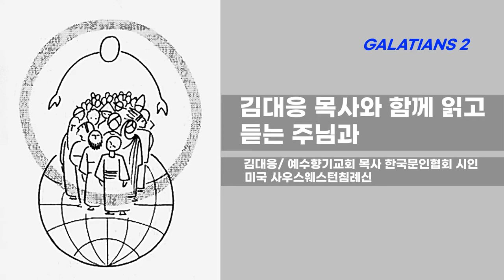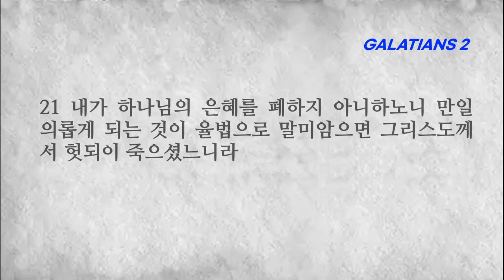[성경읽기][성경듣기]갈라디아서 2장 예수 그리스도를 진심으로 믿어 구원을 받는다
■갈라디아서 2장■
1 십사 년 후에 내가 바나바와 함께 디도를 데리고 다시 예루살렘에 올라갔나니 2 계시를 따라 올라가 내가 이방 가운데서 전파하는 복음을 그들에게 제시하되 유력한 자들에게 사사로이 한 것은 내가 달음질하는 것이나 달음질한 것이 헛되지 않게 하려 함이라
3 그러나 나와 함께 있는 헬라인 디도까지도 억지로 할례를 받게 하지 아니하였으니 4 이는 가만히 들어온 거짓 형제들 때문이라 그들이 가만히 들어온 것은 그리스도 예수 안에서 우리가 가진 자유를 엿보고 우리를 종으로 삼고자 함이로되
5 그들에게 우리가 한시도 복종하지 아니하였으니 이는 복음의 진리가 항상 너희 가운데 있게 하려 함이라 6 유력하다는 이들 중에 (본래 어떤 이들이든지 내게 상관이 없으며 하나님은 사람을 외모로 취하지 아니하시나니) 저 유력한 이들은 내게 의무를 더하여 준 것이 없고
7 도리어 그들은 내가 무할례자에게 복음 전함을 맡은 것이 베드로가 할례자에게 맡음과 같은 것을 보았고 8 베드로에게 역사하사 그를 할례자의 사도로 삼으신 이가 또한 내게 역사하사 나를 이방인의 사도로 삼으셨느니라
9 또 기둥 같이 여기는 야고보와 게바와 요한도 내게 주신 은혜를 알므로 나와 바나바에게 친교의 악수를 하였으니 우리는 이방인에게로, 그들은 할례자에게로 가게 하려 함이라 10 다만 우리에게 가난한 자들을 기억하도록 부탁하였으니 이것은 나도 본래부터 힘써 행하여 왔노라
11 게바가 안디옥에 이르렀을 때에 책망 받을 일이 있기로 내가 그를 대면하여 책망하였노라 12 야고보에게서 온 어떤 이들이 이르기 전에 게바가 이방인과 함께 먹다가 그들이 오매 그가 할례자들을 두려워하여 떠나 물러가매 13 남은 유대인들도 그와 같이 외식하므로 바나바도 그들의 외식에 유혹되었느니라
14 그러므로 나는 그들이 복음의 진리를 따라 바르게 행하지 아니함을 보고 모든 자 앞에서 게바에게 이르되 네가 유대인으로서 이방인을 따르고 유대인답게 살지 아니하면서 어찌하여 억지로 이방인을 유대인답게 살게 하려느냐 하였노라 15 우리는 본래 유대인이요 이방 죄인이 아니로되
16 사람이 의롭게 되는 것은 율법의 행위로 말미암음이 아니요 오직 예수 그리스도를 믿음으로 말미암는 줄 알므로 우리도 그리스도 예수를 믿나니 이는 우리가 율법의 행위로써가 아니고 그리스도를 믿음으로써 의롭다 함을 얻으려 함이라 율법의 행위로써는 의롭다 함을 얻을 육체가 없느니라
17 만일 우리가 그리스도 안에서 의롭게 되려 하다가 죄인으로 드러나면 그리스도께서 죄를 짓게 하는 자냐 결코 그럴 수 없느니라 18 만일 내가 헐었던 것을 다시 세우면 내가 나를 범법한 자로 만드는 것이라 19 내가 율법으로 말미암아 율법에 대하여 죽었나니 이는 하나님에 대하여 살려 함이라
20 내가 그리스도와 함께 십자가에 못 박혔나니 그런즉 이제는 내가 사는 것이 아니요 오직 내 안에 그리스도께서 사시는 것이라 이제 내가 육체 가운데 사는 것은 나를 사랑하사 나를 위하여 자기 자신을 버리신 하나님의 아들을 믿는 믿음 안에서 사는 것이라
21 내가 하나님의 은혜를 폐하지 아니하노니 만일 의롭게 되는 것이 율법으로 말미암으면 그리스도께서 헛되이 죽으셨느니라